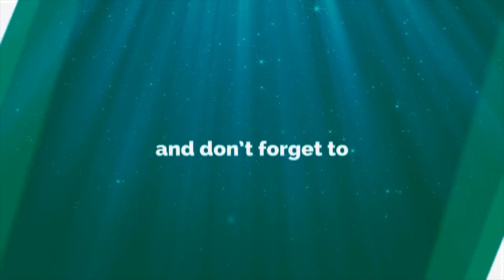Guindy Race Course - Diwali Time - 8 of 52 Timelapse Project 2018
This is My Timelapse for the week 8 View of Guindy Race Course during Diwali Time, You can check the daily View using below like and check out the difference.

The View of Guindy Race Course From My Terrace During Diwali

The Guindy Race Course is a horse racing course set up in 1777 in Chennai, India. It is the oldest race course in India. It hosts events in the winter season.

Short Using Go-pro Hero 5